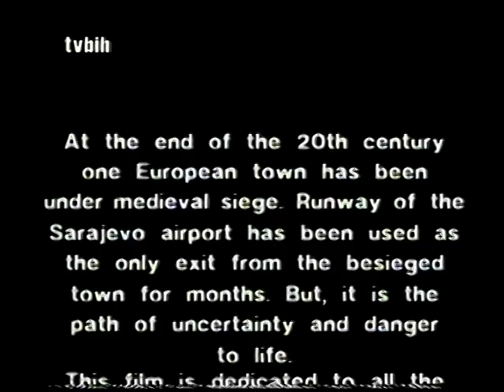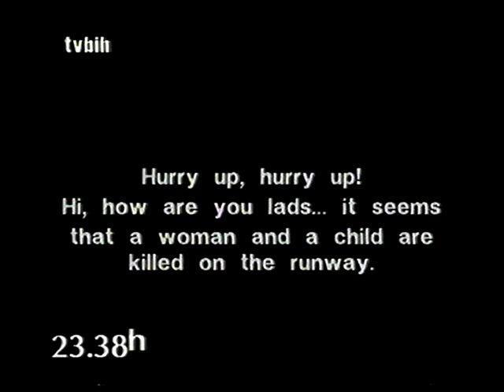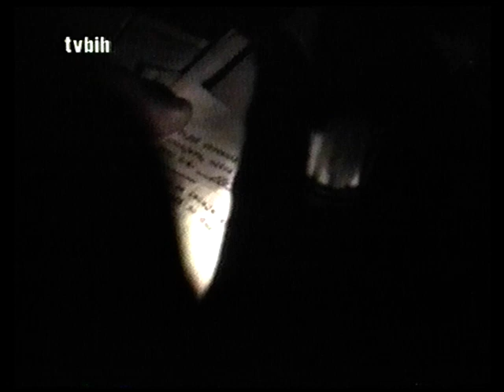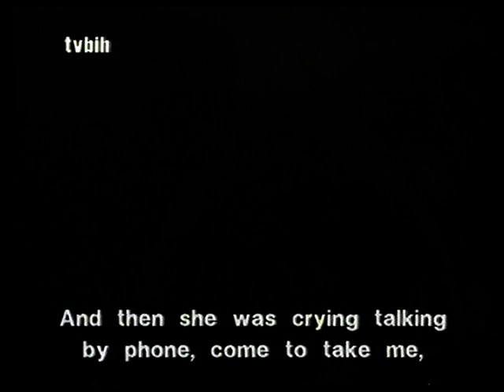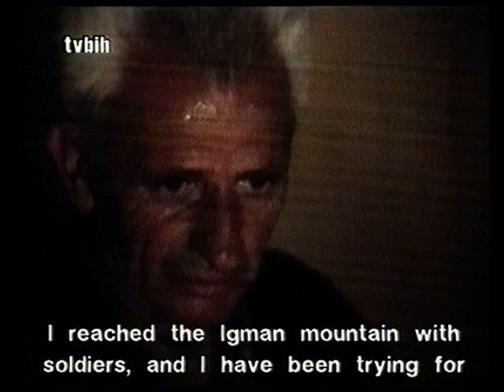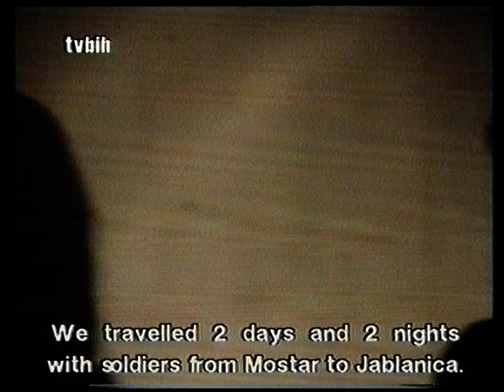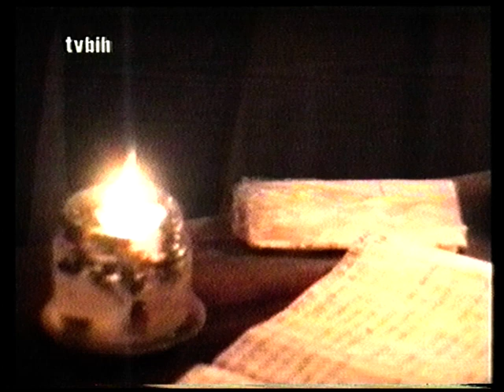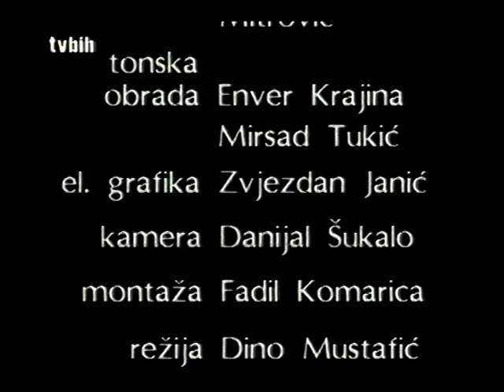PISTA ŽIVOTA, DINO MUSTAFIĆ / THE RUNAWAY OF LIFE (Sarajevo, oktobar,1993, rat)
Režija: Dino Mustafić
Kamera: Danijal Šukalo
Scenarij: Dino Mustafić
Montaža: Fadil Komarica
Producent: Smail Tokić
Produkcija: FAOS

U periodu opsade režiser Dino Mustafić snimio je jedan od svojih prvih dokumentarnih filmova pod imenom Pista života. Film je i danas jedno od najvrednijih svjedočanstava o ovoj temi.

Pretpostavlja se da je na pisti prije izgradnje Tunela spasa poginulo oko 300, a ranjeno oko 700 osoba. Tačan broj nikada nije utvrđen.

Za vrijeme opsade Sarajeva, prostor aerodromske piste postaje jedini, ali izuzetno opasni put za ulazak i izlazak iz opkoljenog grada. Sudbinama ljudi koji se upućuju ovom pistom života bavi se ovaj dokumentarni film. Tačan broj ljudi koji su poginuli ili su ranjeni prilikom prelaska piste nikada neće biti poznat.

KRATKI FILM O PISTI ŽIVOTA, JEDINOJ VEZI SARAJLIJA I SARAJKI SA SLOBODNOM TERITORIJOM. PRIJE NEGO JE PROKOPAN TUNEL SPASA, JEDINI NAČIN DA SE IZAĐE IZ SARAJEVA BIO JE DA PRETRČITE PISTU SARAJEVSKOG AERODROMA. VELIKI BROJ GRAĐANKI I GRAĐANA SARAJEVA POGINUO JE ILI JE RANJEN U OVOJ HAZARDNOJ MISIJI.